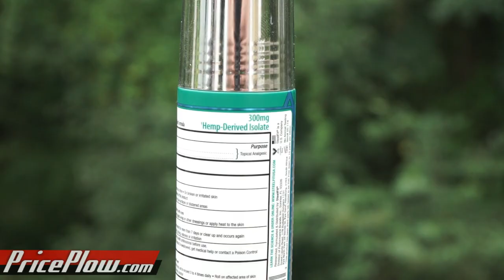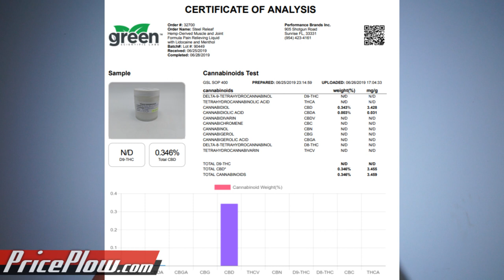Hemp-Based PAIN RELIEF... in a Soothing Roll-On! | SteelFit Steel Releaf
SteelFit's Steel Releaf is a roll-on topical containing Hemp Derived Isolate, Menthol, and Lidocaine. The HDI contains cannabinoids helpful to decreasing inflammation and the menthol/lidocaine combination soothes/eases pain and discomfort. In addition to these, SteelFit includes a ton of other inactive ingredients that help with pain, inflammation, and recovery!